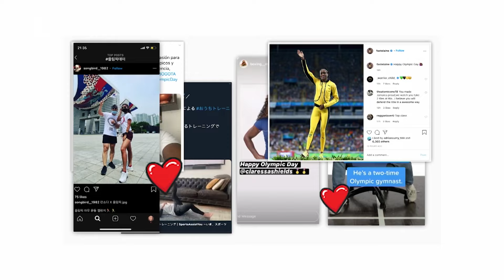International Day of Sport for Development and Peace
To mark the International Day of Sport for Development and Peace (IDSDP), the IOC reaffirms the vital role of sport in supporting global recovery efforts from the COVID-19 pandemic.